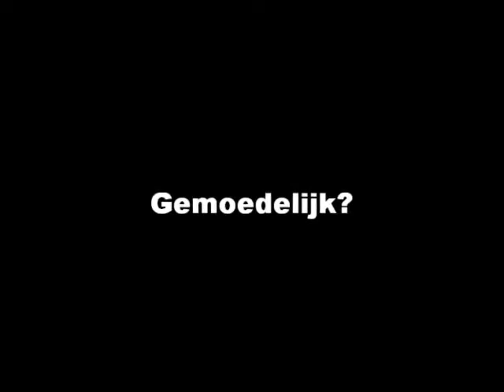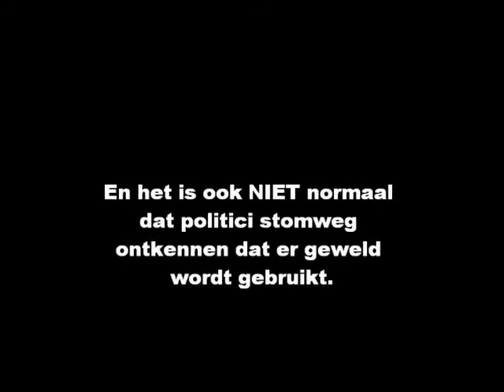WTF TV -politie bungehuis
Politie en burgemeester noemden het gedrag van de politie tijdens de ontruiming van het Bungehuis in Amsterdam op 24 februari 2015 'gemoedelijk', 'beheerst' en 'de-escalerend'. Oordeel zelf maar.